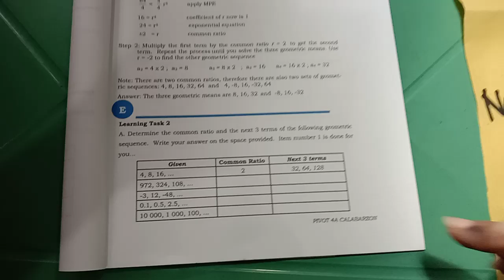Determine the Common Ratio and the Next 3 Terms of a Geometric Sequence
* at @2:16 mark sabi ko ay 32 divided by 2, correction,  yun ay "32 times 2"